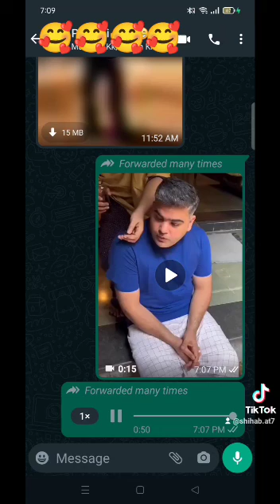29 June 2023(2)